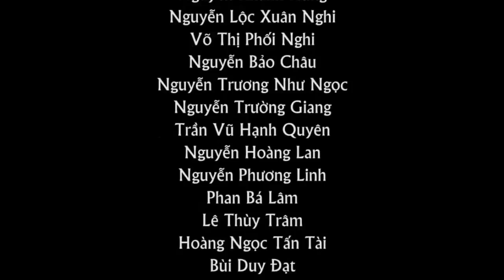FTU's Day 2016 - A gift from FTU Zone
Một món quà nhỏ FTU Zone dành đến toàn thể các bạn là Ban tổ chức, Cộng tác viên của FTU's Day 2016